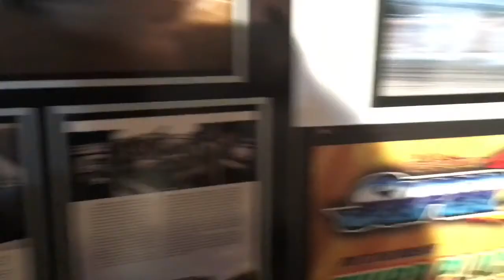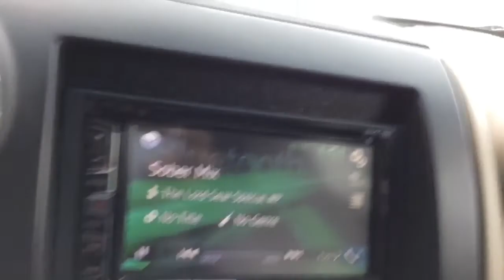Drift Invasion! Winter Jammin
It’s literally a party! Everyone is on the way, tons are already here. This is shaping up to be pure awesome!